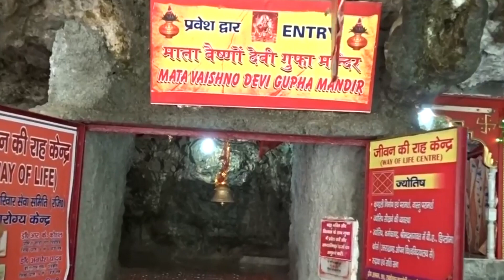नवरात्रे स्पेशल भजन :- माँ का द्वारा जग से न्यारा | Maa Ka Dwara Jag Se Nyara | Bhajan Kirtan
Title :-   नवरात्रे स्पेशल भजन :- माँ का द्वारा जग से न्यारा | Maa Ka Dwara Jag Se Nyara | Bhajan Kirtan

Album :- माँ का द्वारा जग से न्यारा

Artist :-   Ashok Narang

Lyrics:- Chann Nankanvi

Recordist:- Kailash (Max Studio)